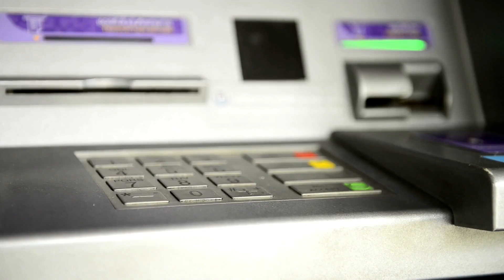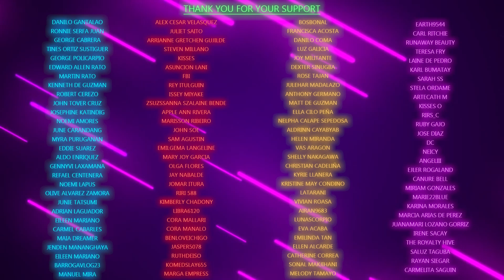September 30, 2024; Monday; Day of the Rooster (Best colors: White)